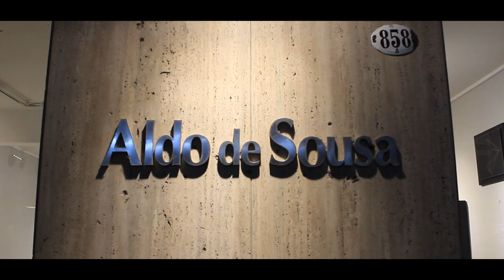Recorrido nocturno por la calle ARROYO, una de las mas elegantes de Buenos Aires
Recorrida por la calle Arroyo, una calle corta de pocas cuadras ubicada en el barrio de Retiro, en su recorrido se encuentra la plaza en homenaje a las victimas de la embajada de Israel, diversas galerías de arte y el hotel Sofitel entre otros atractivos